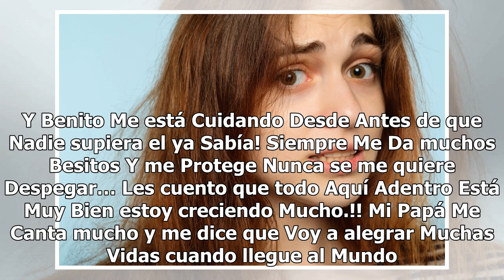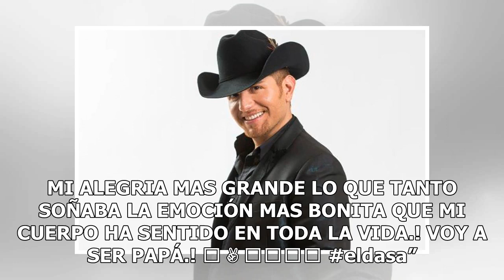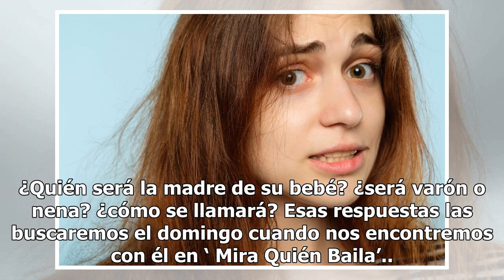¡Sorpresa! El Dasa anuncia que será papá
Entra para enterarte cómo dio la noticia El Dasa Foto: Felipe Cuevas / Cortesía Univision A casi minutos de la medianoche del 25 de enero, El Dasa decidió hacer una confesión en su cuenta de Instagram que causó la sorpresa de seguidores, colegas y amigos: ¡va a ser papá! Sí, el cantante, quien actua...